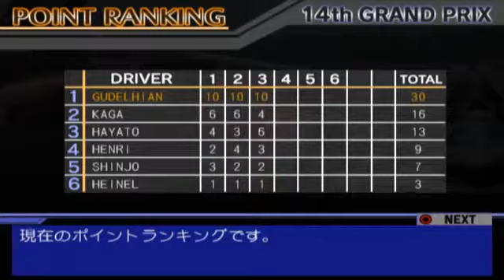[Cyber Formula: Road to the Infinity 2] Part 21 : Blind Turn 7 Chaos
"Shinseiki GPX Cyber Formula" is owned by Sunrise Interactive, Renderware, Vap, and Mitsuo Fukuda. Musics used in the video are embedded parts of the game. None of the contents are belonged to me.

Welcome to my very first commentary playthrough ever made in this channel. Future GPX Cyber Formula : Road to the Infinity 2. This game is the second installment of "Road to the" series for PS2, including Road to the Evolution released for Gamecube.

Back again to Campo Grande for BrazilianGP but this time we're going reverse on shorter layout. The thing we have to look after is the Turn 7 because that corner is very blind due to we're going downhill to there. It's pretty hard to overtake there without causing the chaos.

After this race, we'll have the car that we're supposed to drive since race 1.

Rules for this playthrough :
- Follow the AI doing. When they gonna boost, do the same thing and vice versa
- Pitstop on lap 1
- T-Cam on lap 3
- Skip qualifying (Will use Time Attack mode for Hotlap preview)
- No special turn allowed